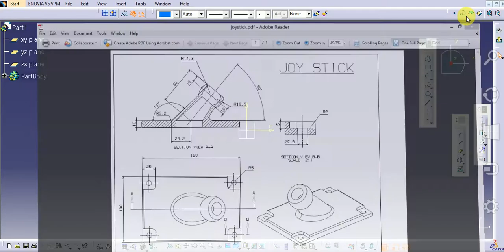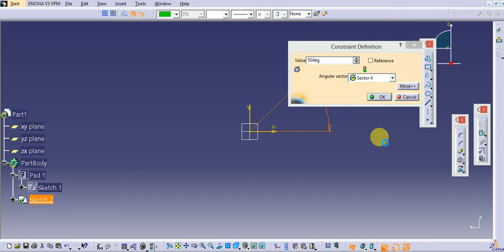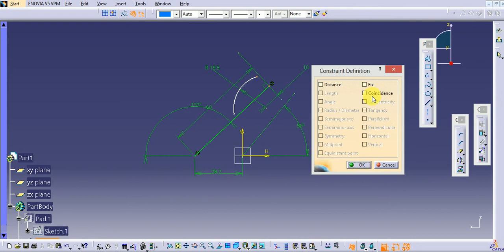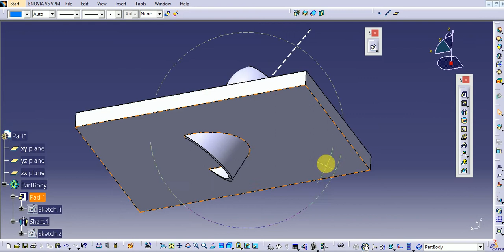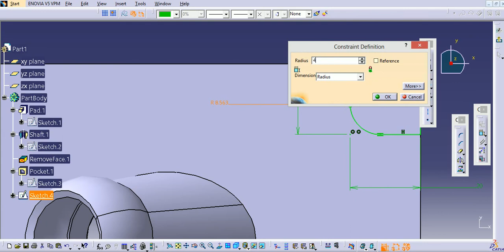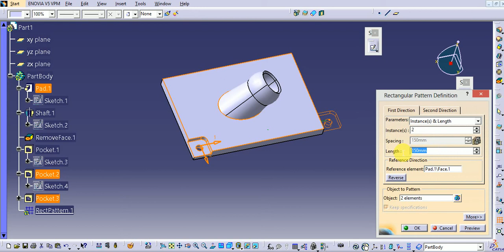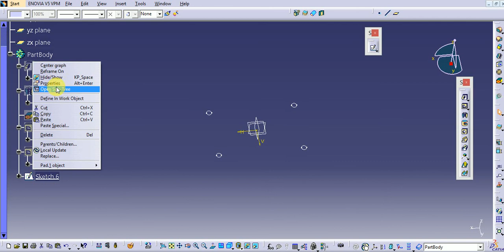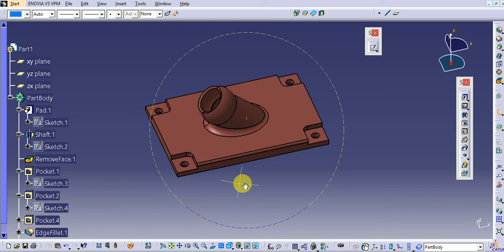DESIGN OF JOY STICK IN CATIA V5 _ ADVANCED CATIA TUTORIAL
Very important video for all mechanical and Aero Engineers.
Tools involved Are pad,revolve , remove sketcher ,mirror etc.
Must for All Computer Aided Design Engineers
(Mechanical & Aero Engg)

CATIA V5 Tips and Tricks :

CAD/CAM : Theory and Practice

SanDisk Ultra MicroSDH,Memory Card :

Automotive Mechanics - SIE

The Wit & Wisdom of Ratan Tata

Wise and Otherwise Sudha Murty Imfosys :

Apple iPhone 7 (Jet Black, 32GB)

Samsung Galaxy J7 Pro (Black, 64GB)

Vivo V7+ (Matte Black, Fullview Display) :

(Catia V5_Ebay,COLLEGE,Share Market,Zerodha,Google,Game of

thrones,Starlite,Stock Edge,Stock,market Guru, Market

Analysis,Broker,Trainer,Amazon,flipcart,Zomato,Life,food,university,Windows,Iphone,

CAD,NETFLIX,LIC,ZERODHA,Mutual Funs ,SIP,Red ME, MI India, Mobiles, Jio, Home

Loan, ICICI , CAR, HDFC, MUTUAL Funds,Huindai Accent,Maruti Suzuki,Tata

Motors,Jaguar,Credit Card,Debit Card,Mudra loan,instagram,facebook,Youtube,Food

Vivo V7+ (Energetic Blue, FullView Display) :

OnePlus 5 (Slate Gray 8GB RAM + 128GB memory) :